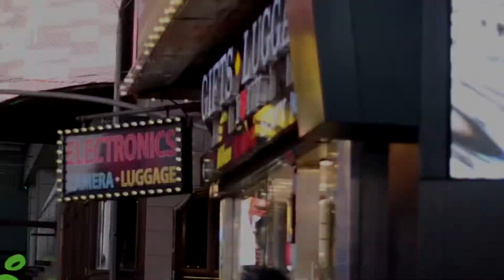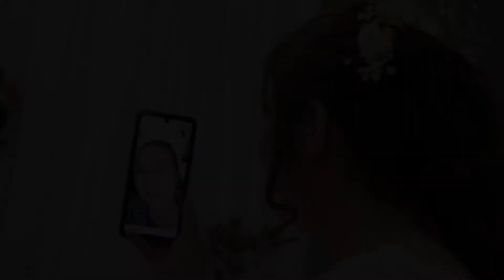Wedding video with canon 90d